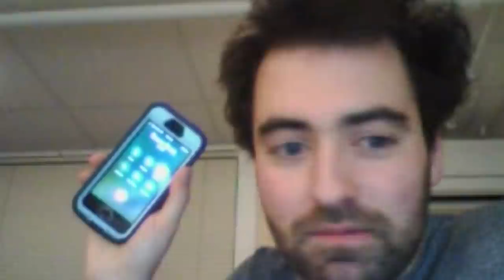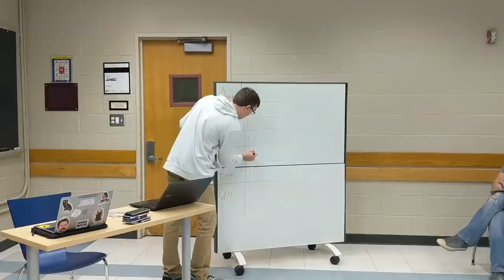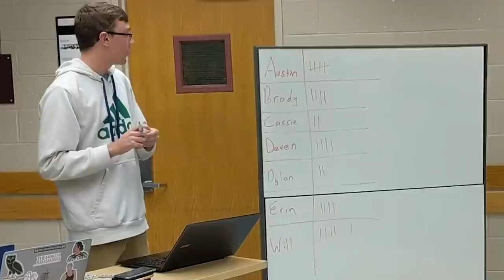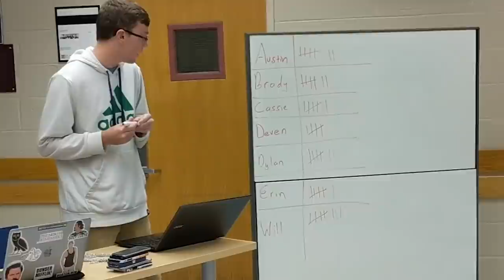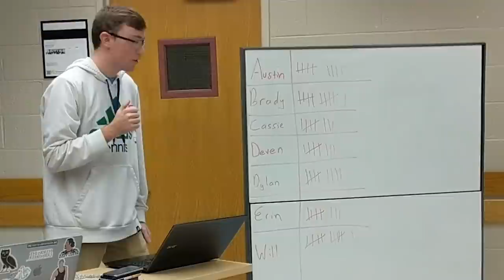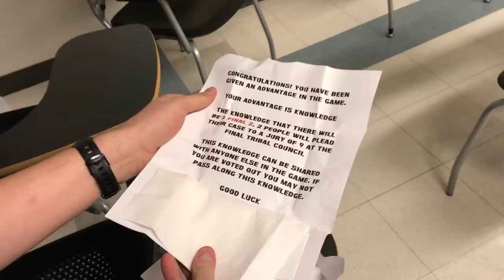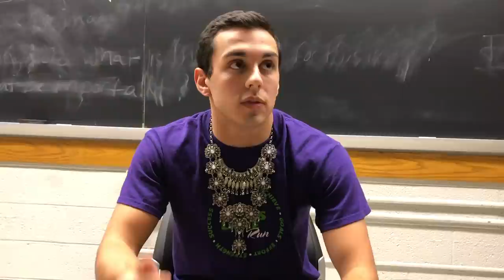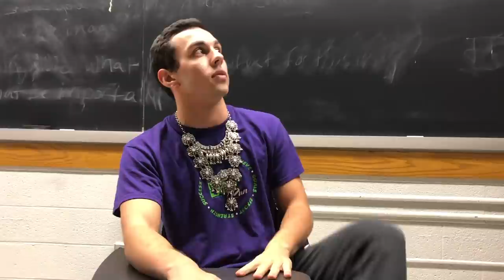Survivor Michigan: Maized & Confused Episode 10 - "This Is Her Revenge Tour"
"This Is Her Revenge Tour"
In the wake of a shocking tribal council, the game appears to have flipped on its head. But an even more shocking twist may spell doom.

Survivor Discord (look for the Survivor Michigan channel!)